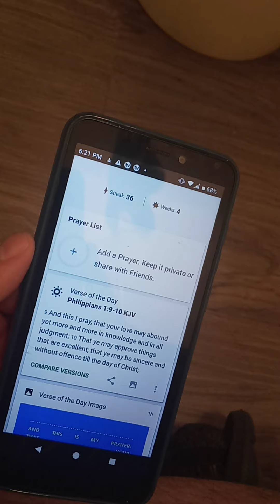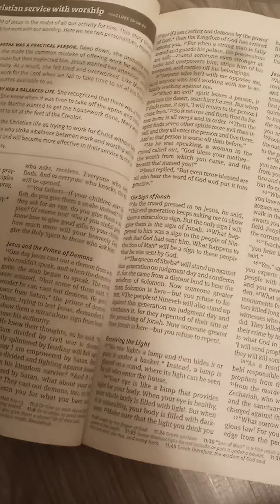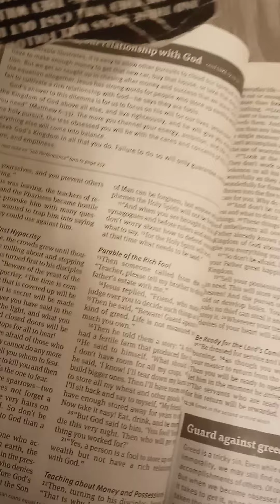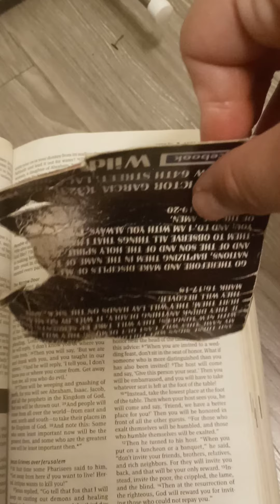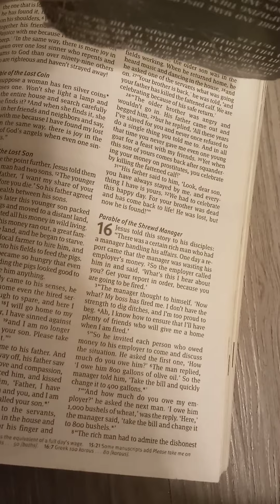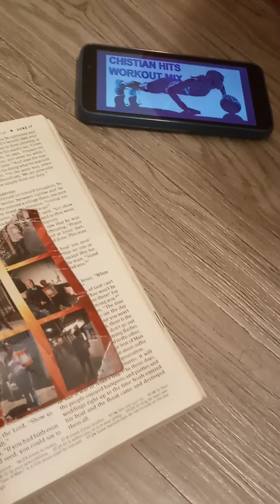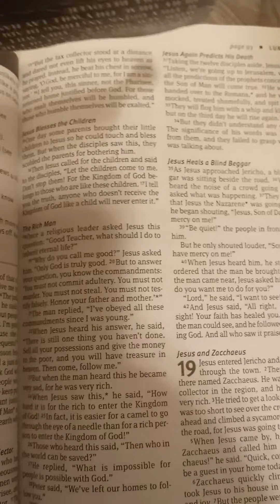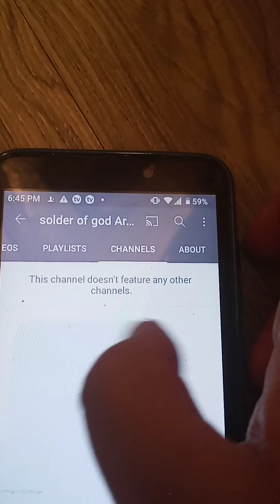bible teaching today read along with me today for Jesus repent today .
Philippians 1:9-10 9 and i pray that your love may abound yet more ans more in knowledge and in all judgment 10 that ye may approve things that are excellent that ye may be sincere and without offense till the day of Christ amen . and feel like reaching me for pray or get saver or help you can go at part a church call Zoe fellowship in whittler .